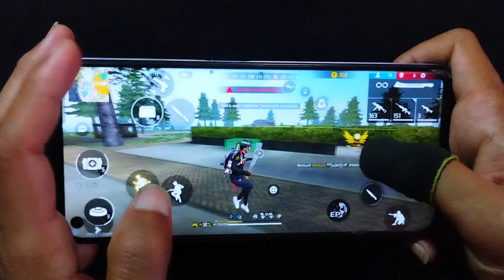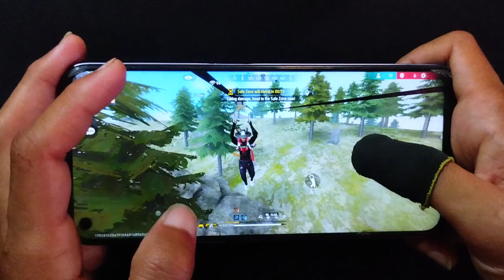Overpower 💪 99% Headshot Rate ⚡ 3 Finger Fastest 🤯 Full Map Handcam Gameplay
This video realme 8i mobile 3 finger claw free fire gameplay handcam video m1887 gun and m500 gun onetap headshot moment New m82b super shots highlight and all guns wonderful headshot this time god level sniping on the 99% Headshot challenge br rank handcam 3 finger claw ff guys Please support phone player please guys keep support love you ❤️ Sniper 3 finger handcam this time you must watch Love you please like and subscribe my channel and press the bell icon never miss update please guys 🔥 Nepal 🇳🇵 🔥 Satisfactory 🤍

Editor: kinemaster

free.

Billo gaming Handcam
nadiya ff Handcam
Zara ff Handcam
tgr niraz Handcam
 zabi ff Handcam
gaming only handcam
 Belal ff handcam
MSN ff handcam
 Pk gamers handcam
4flag gamer handcam
 Gemeos ff handcam
 Esport handcam ff
 Pyare gamer handcam
 Gaming raftar handcam ff

Solo full map handcam gameplay ff
Br rank handcam gameplay ff
br rank handcam gameplay booyah
Free fire full map best handcam gameplay ff
Solo br rank handcam ff
br rank unstoppable gameplay
Skill pro ff handcam
br rank solo gameplay handcam
solo grandmaster push handcam gameplay ff
Realme 8i handcam ff
realme 8i free fire gameplay
Handcam p90 gameplay free fire
Full map handcam ff